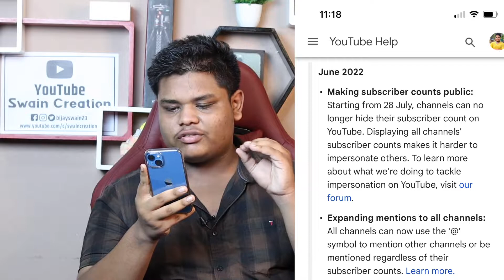में बर्बाद हो गाया !! YouTube सबका जिंदगी बर्बाद करदेगा 😭 ! Please Help Me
hope video aap ko pasand ayi hogi agar video pasand ayi to ek Like kar dijiye ga aur Channel pai naye ho to hamare channel ko subscribe karna na bhuliye ga ... kyuki main mere channel pai ese taraka Knoledgeable video lata reheta hun. .

aap ki support hame bahat jarurat he.

MORE TECH RELETED VIDEOS OF MY CHANNEL

MY GEARS-:
BOYA M1 MIC
MOBILE HOLDER

please guys support my Youtube Channel.
aap ko kis type ka video chahiye Comment Karo.